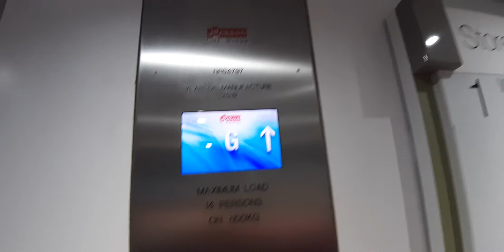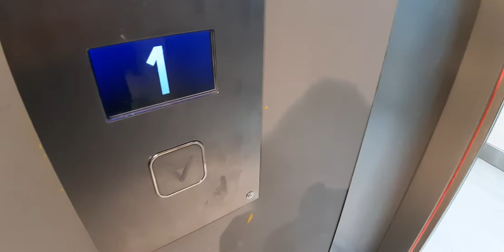Jackson Lift at M&S at the Eastgate Shopping Centre in Inverness